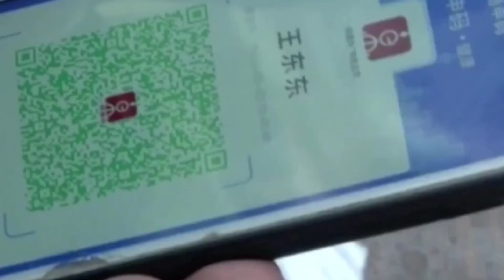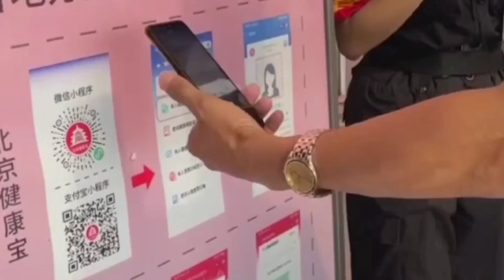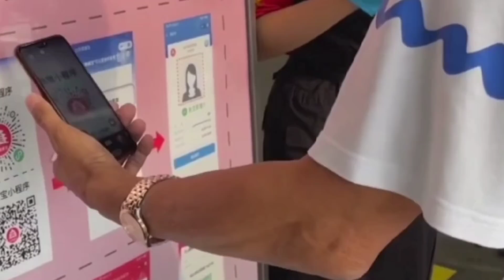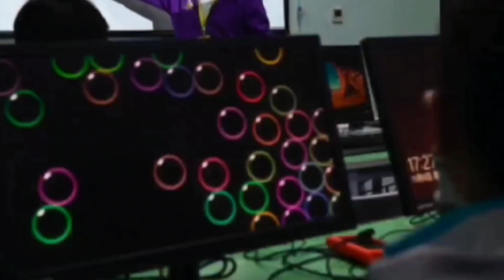சைனாவில் புதிய வகையான நோய் பரவல் பீதியில் சைனா மக்கள் I China News Ravikumar I SR I Tamil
சைனாவில் புதிய வகையான நோய் பரவல் பீதியில் சைனா மக்கள்